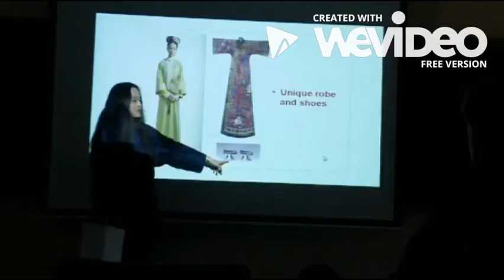Learn English in New York - COLLEGE OF STATEN ISLAND - English Language Institute teacher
Learn English in New York - COLLEGE OF STATEN ISLAND - English Language Institute teacher invites everyone to learn English in New York. Come to class and enjoy life here in the USA.